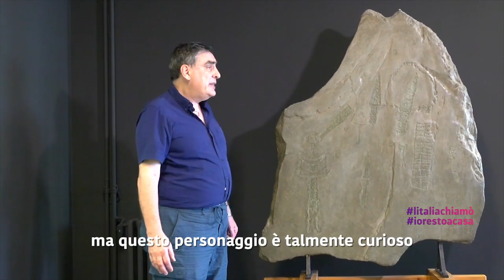Museo delle Civiltà, Roma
La Cultura non si ferma